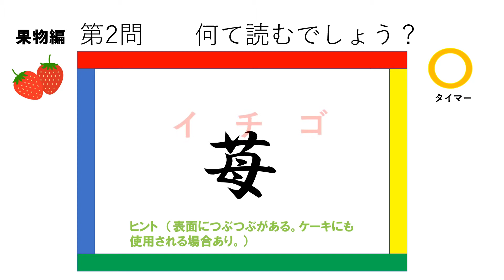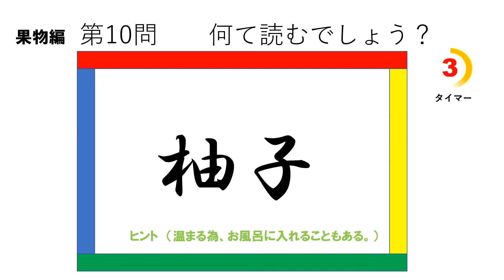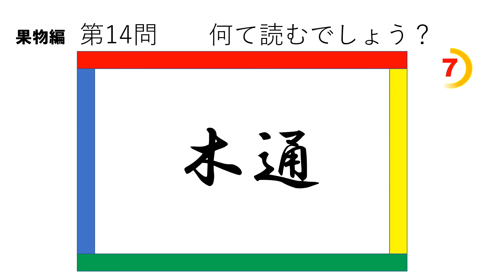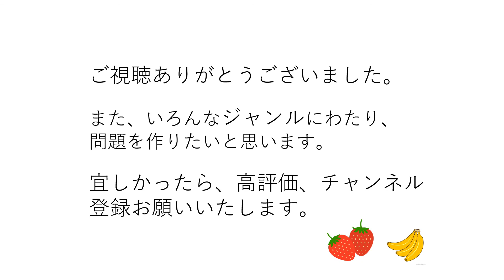②読めるかな？ 🍎果物の難しい漢字クイズ！15問 行書体